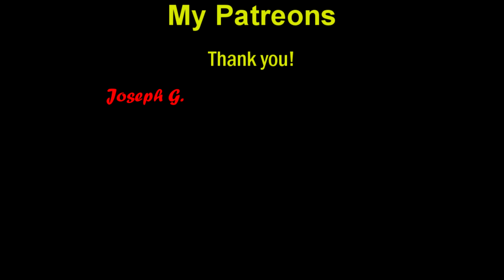Exhaustion - Kingdom Hearts Birth By Sleep Platinum Trophy Let's Play Episode 101